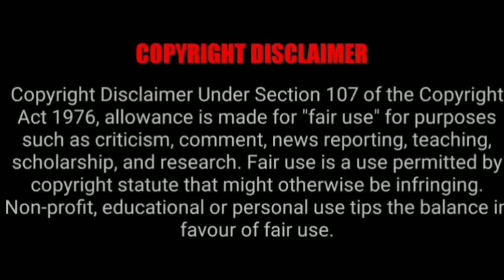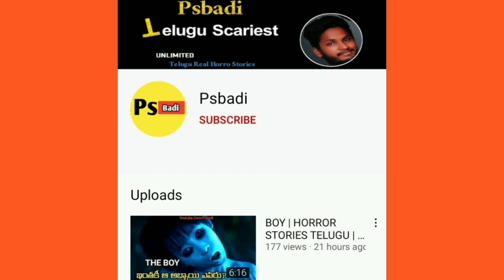Chandramukhi Real Story in Telugu | Horror Stories | Telugu kathalu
IMAGES CREDITS :- RESPECTED OWNERS THANK YOU